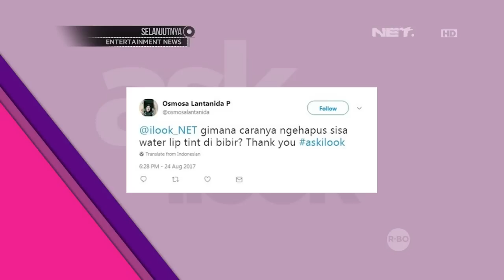iLook - Cara Hapus Sisa Water Lip Tint di Bibir